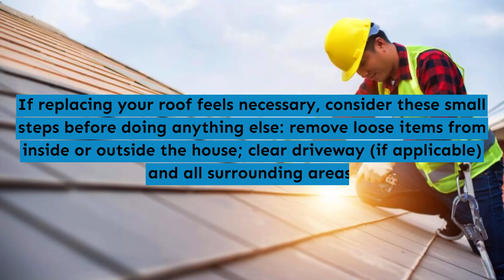Roofing contractor in Walnut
My Socal Builders Walnut
710 Mustang Cir
Walnut, CA, 91789

roofing contractor near me in Walnut
roofing contractor reviews in Walnut
roofing contractors in my area in Walnut
roofing contractor magazine in Walnut
roofing contractors association of ca in Walnut
roofing contractors license in Walnut
list of roofing companies in Walnut
find a roofer in Walnut
roofers near me in Walnut
roof estimates near me in Walnut
roofing contractors near in Walnut
roofing companies in Walnut
commercial roofing contractors near me in Walnut
roofing companies near me in Walnut
local roofing companies near me in Walnut
roof contractors in Walnut
independent roofers near me in Walnut
cheap roofing companies near me in Walnut
roofers near me reviews in Walnut
roofing contractors auburn maine in Walnut
roofing contractors fishers in ca in Walnut
california roofing companies in Walnut
roof repair contractor in Walnut
ma roofing contractors in Walnut
roofer near me in Walnut
vermont metal roofing in Walnut
kentucky roofers association in Walnut
maine roofing contractors in Walnut
cfe roofing elmira ny in Walnut
roof repair in Walnut
palatine roofing in Walnut
roofers in Walnut
able roofing danbury ct in Walnut
ca roofing company in Walnut
shield roofing and construction reviews in Walnut
roof replacement contractor in Walnut
recommended roofers near me in Walnut
roofing contractor meaning in Walnut
roofing contractor of the year in Walnut
dealing with roofing contractors in Walnut
licensed roofing contractor in Walnut
roofing contractors association in Walnut
hiring a roofing contractor checklist in Walnut
roof repair near me in Walnut
roofers in my area in Walnut
get a roofer in Walnut
local roofing contractors in Walnut
roofing installers in Walnut
residential roofing contractors in Walnut